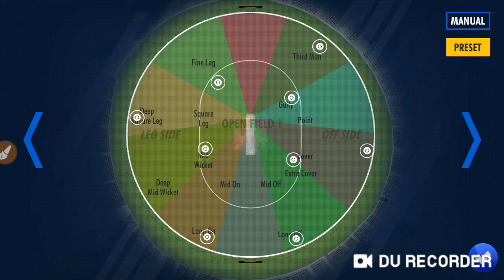This is the best trick ever in Wcc3 to Take all Wickets & win match.how to win every match in wcc3?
Hello Friends,